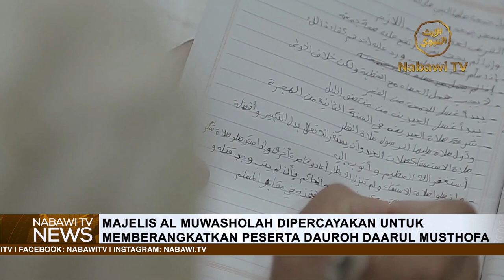Pemberangkatan ke Tarim untuk DAUROH MUSIM PANAS Darul Musthafa 2022 | NabawiTV News